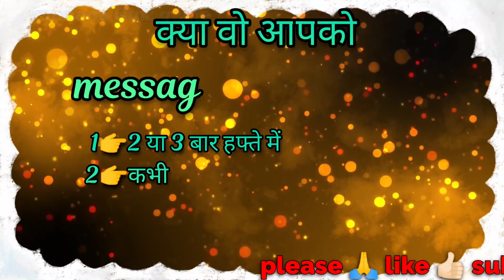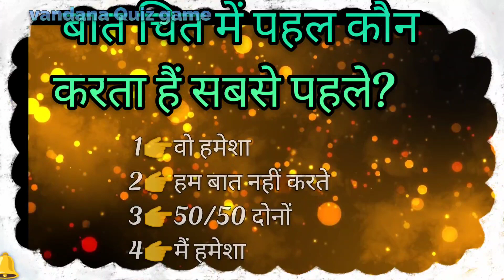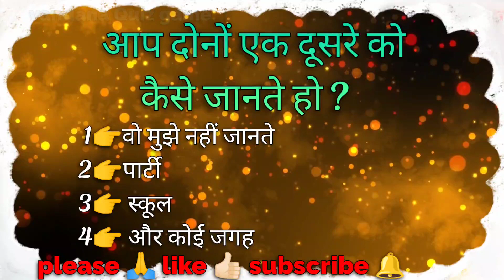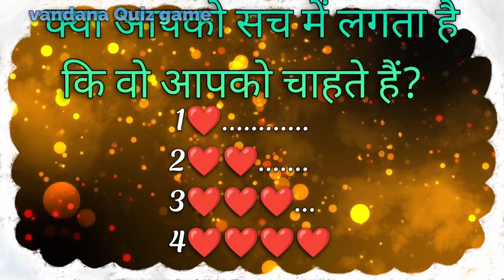kya aapke crush aap per Fida hai?/Love quiz game/@vandana Quiz game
kya aapke crush aap per Fida hai?/ quiz game/@vandana Quiz game